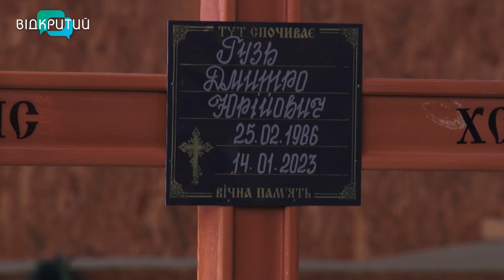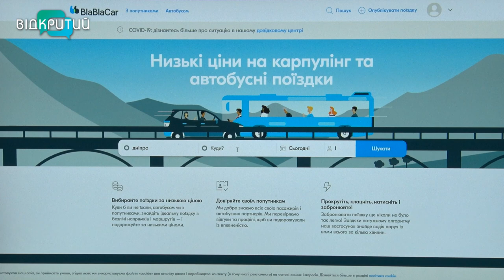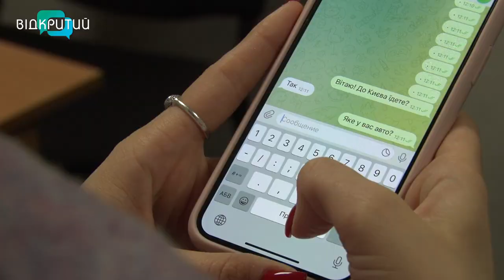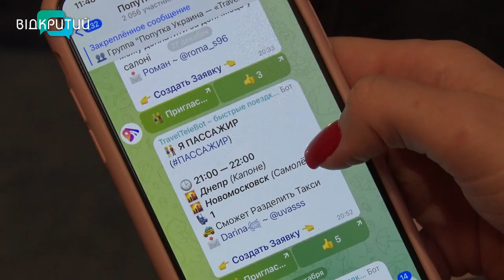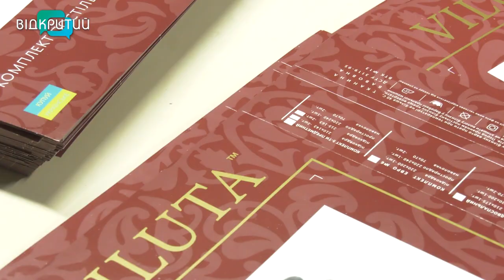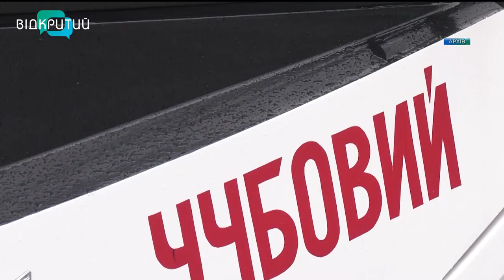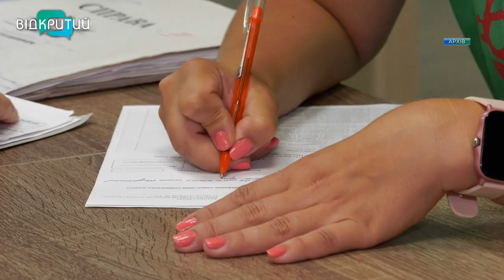Новини OPEN NEWS від 19 січня 2023 року 20:15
-У Дніпрі попрощались з подружжям, яке загинуло від ворожої ракети 14 січня
-Як у Дніпрі пройшло Водохреще 2023